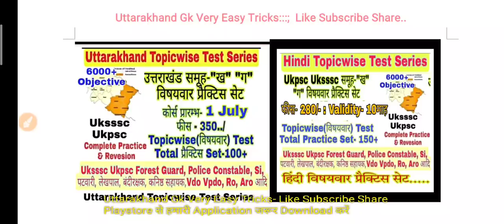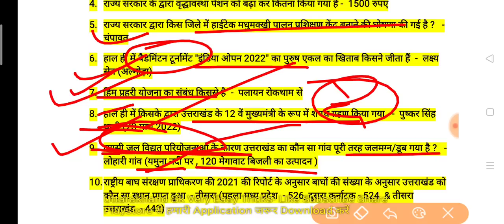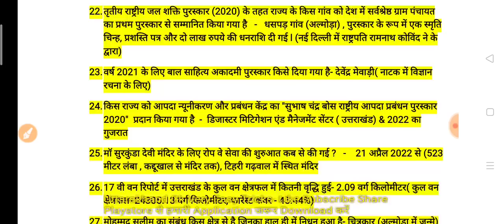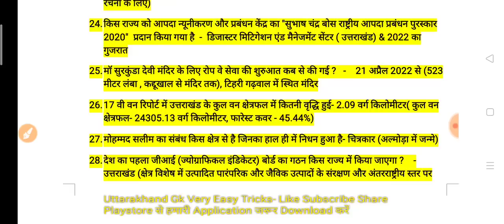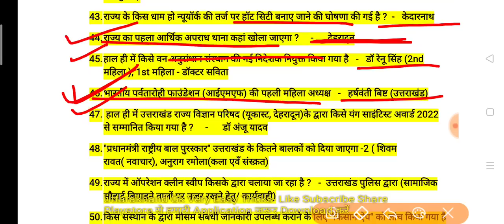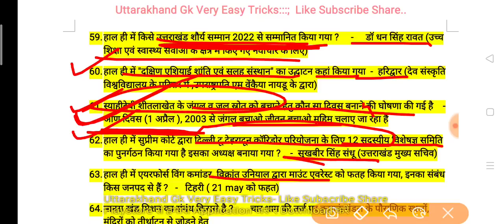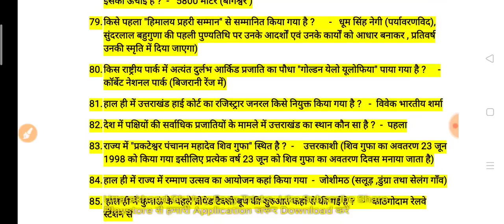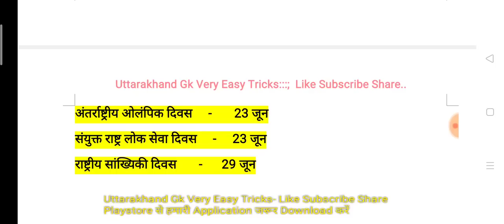Ukpsc Exam ।। Uttarakhand Current Affairs 2022 ।। January-June Important 100 Current Affairs; CA2022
Ukpsc Previous Six Month Current Affairs

उत्तराखंड  2022 समसामयिकी
उत्तराखंड जनवरी से जून करेंट अफेयर्स
उत्तराखंड करंट अफेयर्स इन हिंदी 2022
Uttarakhand Current Affairs 2022 | Last 6 Month
Uttarakhand GK Current Affairs 2021 pdf in Hindi for All Exams

क्या_टॉपिक_मिलेंगे_इस_कोर्स​ में ?
1- उत्तराखण्ड विस्तृत अध्ययन
2- महवत्पूर्ण वन लाइनर प्रश्नोतरी
3- 30 प्रैक्टिस सेट्स पीडीएफ
4- कर्रेंट अफेयर्स वीडियो
5- उत्तराखण्ड प्रीवियस पेपर सॉल्यूशन
विस्तृत जानकारी के लिए एक बार वीडियो जरूर देखें👏👏प